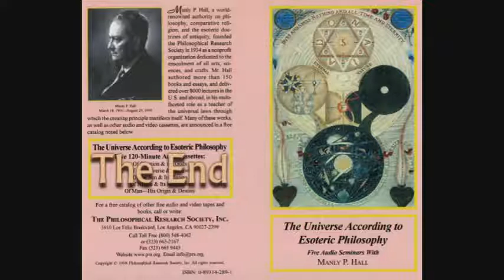Manly P. Hall Lecture On Nature & Its Kingdoms